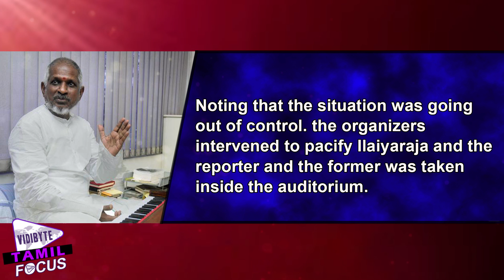Ilaiyaraja Loses Cool & Shouts at Reporter | Tamil Focus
Isaignani Ilaiyaraja who is one of the most respected and senior most celebrities of the film industry lost his cool when he was addressing reporters during the Thanks meet for volunteers